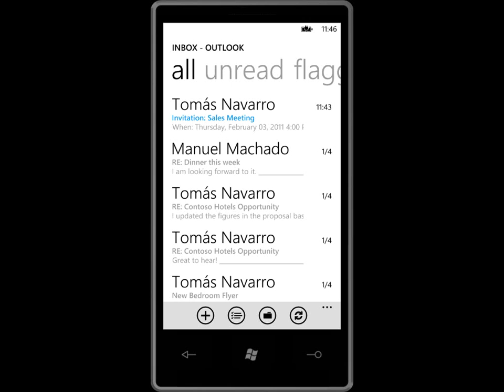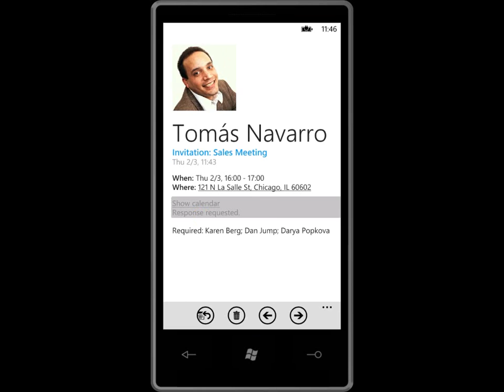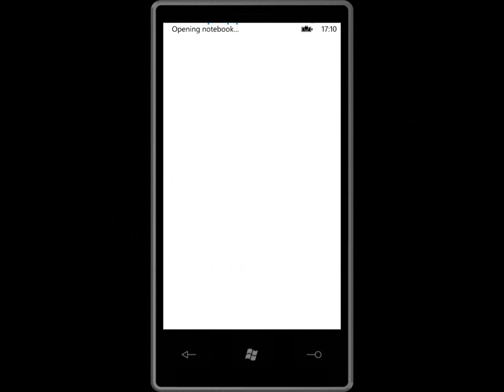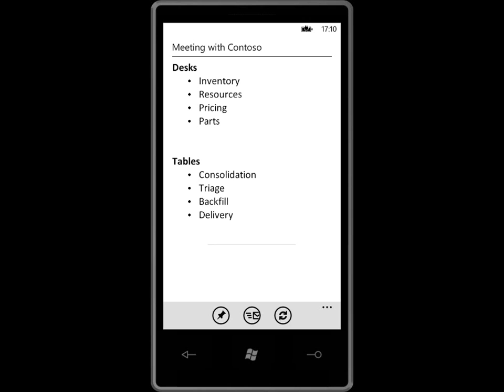Office 365 Enterprise Demo 05